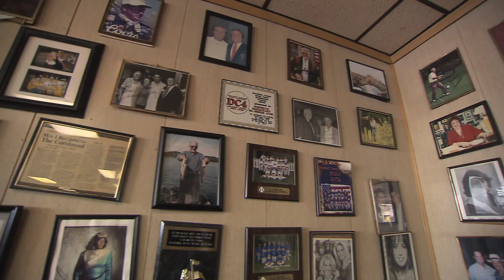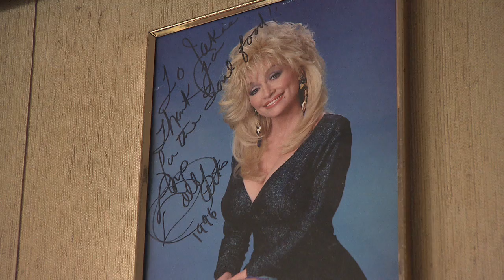Wendell Smith's Restaurant | Tennessee Crossroads | Episode 2333.1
Lots of restaurants have good food, but for a restaurant to have generations of loyal customers who keep coming back, it has to have something more. For more than five decades, Wendell Smith's restaurant in Nashville, TN has been packed with people who love the food and the place.  Join Nashville Public Television's Tennessee Crossroads to find out more about Wendell Smith's Restaurant.